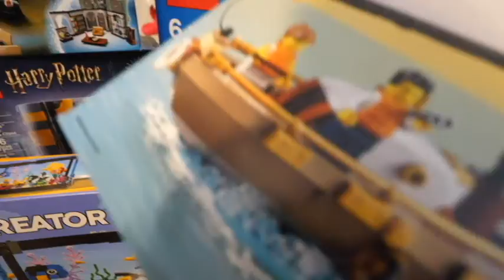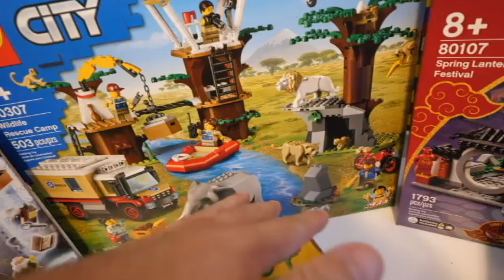I RETURN! $1000000 LEGO HAUL! TOWN UPDATE! FREE CATS!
I think I have a typo up there...